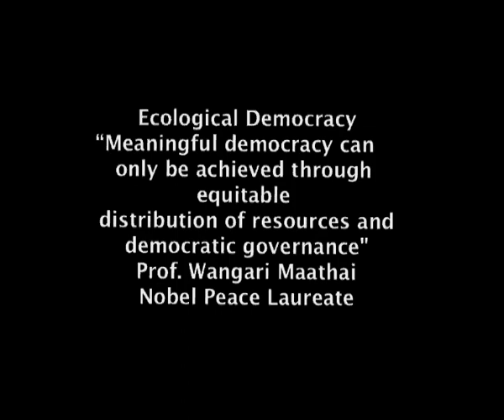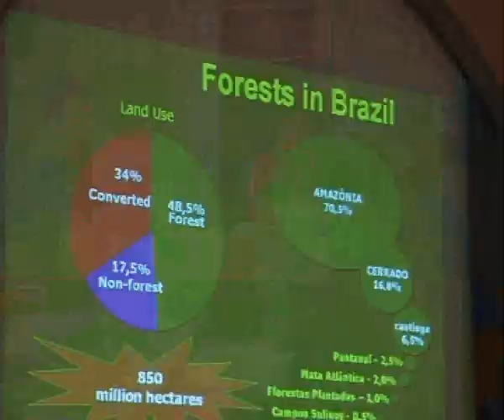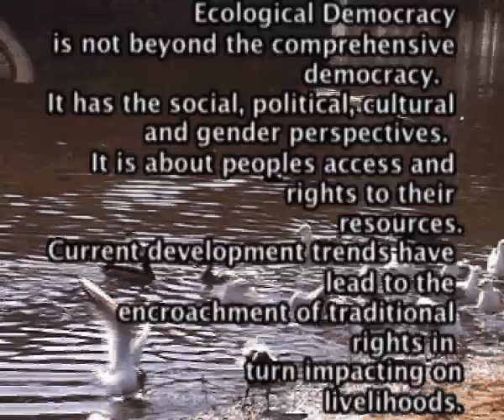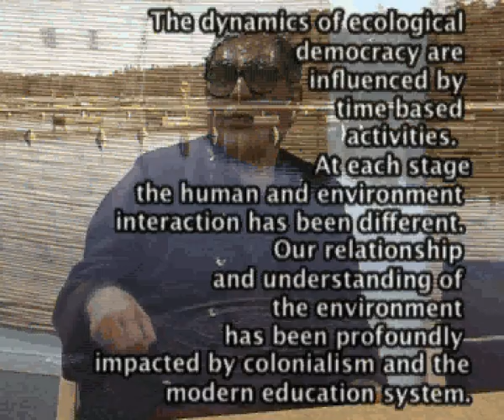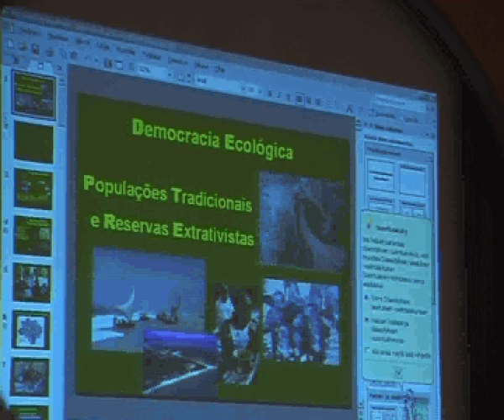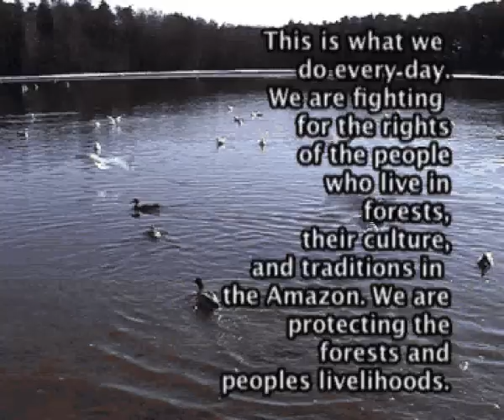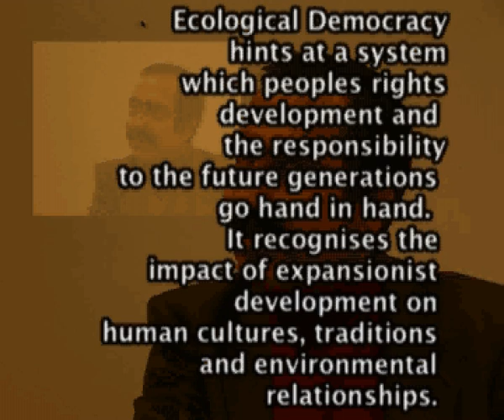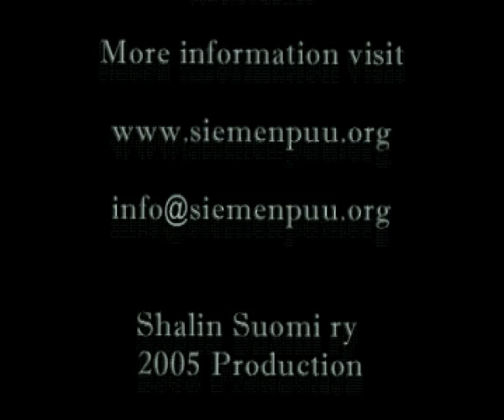Ecological Democracy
The idea of Ecological Democracy is discussed at length by practioners from India, Brazil, UK, Tanzania, Finland.

Ecological Democracy puts human and environmental rights at the center stage of development.

SHALIN Suomi ry
Producer & Director: Peter Kuria
Camera Assistant: Ville Veikko
Brazil Interview: Kaisu Tuominen
Brazil Interview: Pia Korhonen
Interviews: The panel
SHALIN Suomi ry: Rights